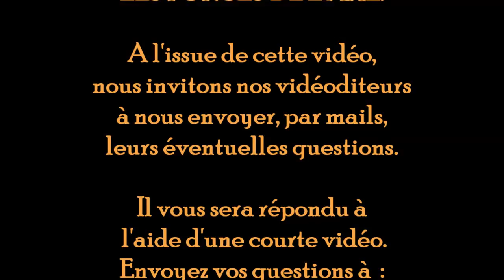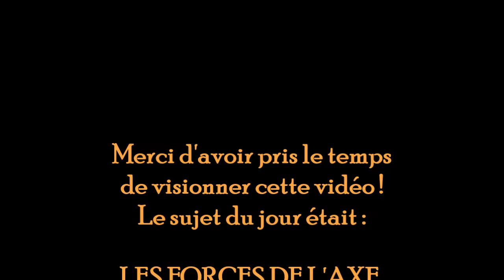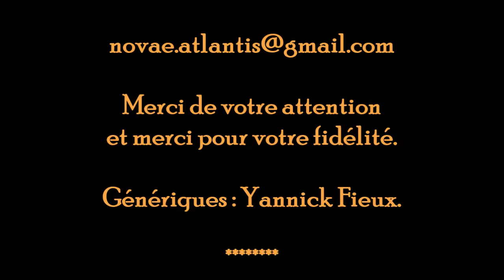Les forces de l'axe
Dans cette nouvelle vidéo, Serge Baccino, formateur en développement personnel, auteur et conférencier,
traite un tout nouveau sujet :

A l'issue de cette vidéo, nous invitons nos vidéoditeurs à nous envoyer, par mails, leurs éventuelles questions.
Il vous sera répondu à  l'aide d'une courte vidéo.
Les musiques de nos vidéos sont toutes de Yannick Fieux.